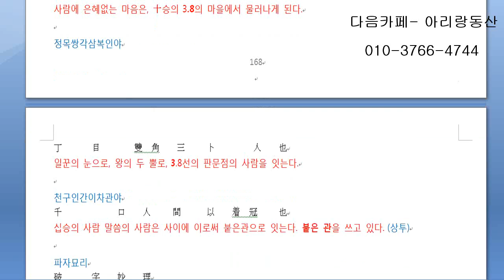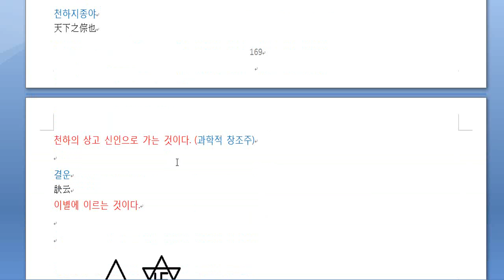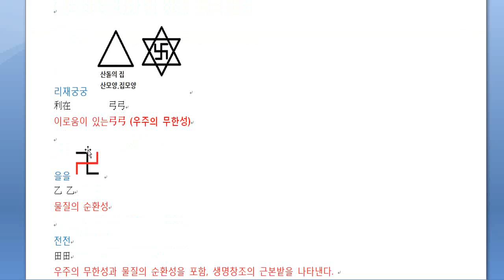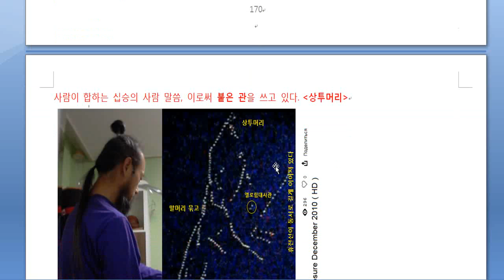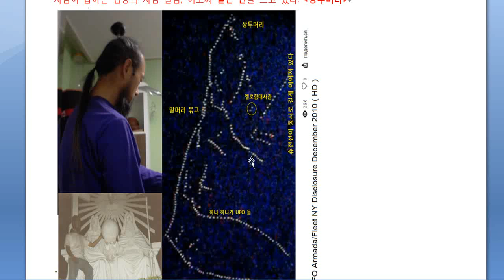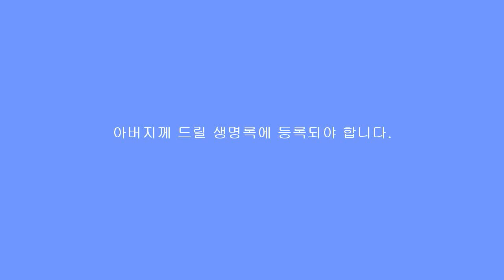남사고 예언서- 도하지..